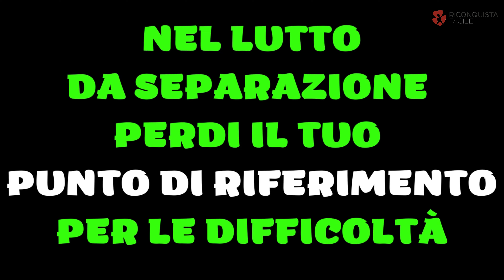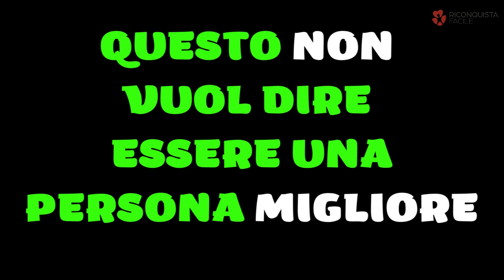È NORMALE stare così MALE dopo la ROTTURA con la mia EX?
SCOPRI I PRIMI PASSI PER RICONQUISTARE LA TUA EX/ IL TUO EX 👇

Come ti senti ora e la situazione in cui ti trovi NON dovrebbero essere la normalità.

🔥Esistono degli strumenti per poter riconquistare la tua ex e tornare a stare bene.

Negli ultimi anni abbiamo aiutato oltre 2000 persone e ribaltato le loro storie.

Ora tocca a te, sei pronto a metterti in gioco e riconquistare la persona che ami?

Se la risposta è sì inizia da questo video introduttivo che ti spiega gli ingredienti della riconquista, il metodo che utilizziamo e i risultati che le persone che si affidano a noi raggiungono

Hai già visto il video? Bene. Hai gia visto anche altri contenuti sul canale? Fantastico!

È arrivato il momento di capire se sei la persona giusta per poter essere aiutato da noi; per fare ciò, compila il questionario relazionale che trovi qui sotto ed accedi alla mini-call conoscitiva con un nostro coach.

Ti ascolterà, comprenderà la tua situazione e ti indicherà la strada da intraprendere per uscirne vittorioso/a.

Compilalo subito, che gli slot non sono infiniti

Noi ci vediamo dall’altra parte!

Se non mi conosci invece mi presento! Mi chiamo Marco, sono un consulente relazionale laureato in Psicologia e creatore del metodo "Riconquista Facile".
Dal 2016 aiuto uomini e donne a riconquistare la persona che amano, grazie ad un metodo testato che aumenta esponenzialmente le possibilità di successo.

Il metodo è fatto di tre step (Ripresa, Ricontatto, Riattrazione) e si basa su principi scientifici, tratti dalla psicologia comportamentale e evoluzionistica ma anche su principi di seduzione e comunicazione.
Quando parlo di riconquista “facile”, intendo un principio fondamentale: semplificare il riavvicinamento con la tua ex, eliminando tutti gli ostacoli che possono farti inciampare durante il percorso. Niente metodi magici: solo aumentare il più possibile la probabilità di ottenere il risultato più desiderato.

Ti invito inoltre a mettere un bel piace alle pagine Facebook ed Instagram:

E ovviamente: leggiti tutti gli articoli GRATUITAMENTE sul blog.